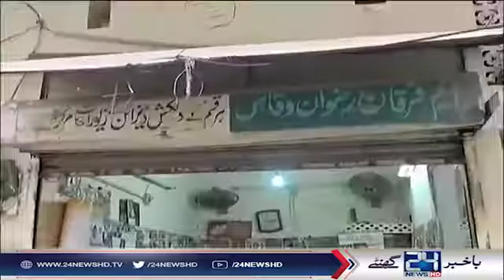شہید بے نظیر بھٹو ایک سوچ فکراورنظریہ کا نام ہے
RawalPindi Senior Jiala About Benazir Bhutto and Chairman Bilawal Bhutto